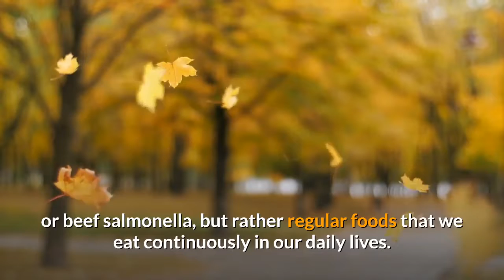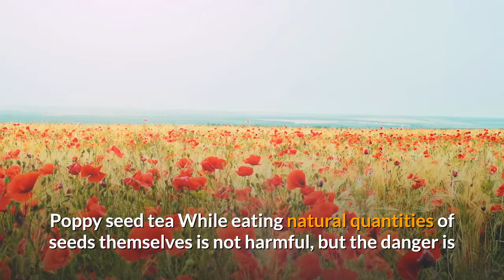eating these foods frequently may lead to death